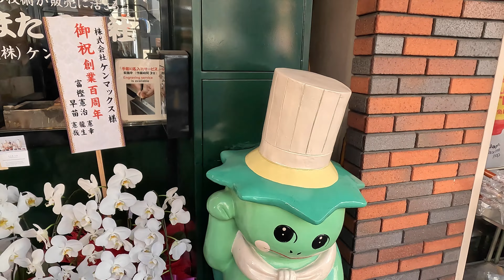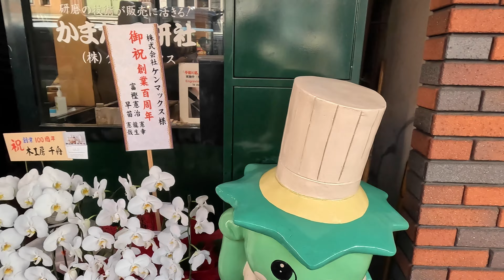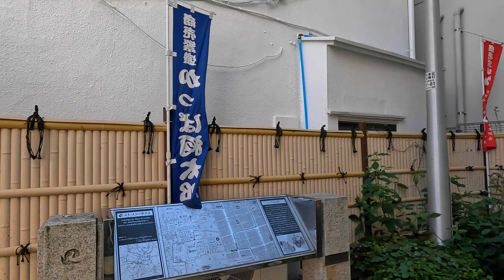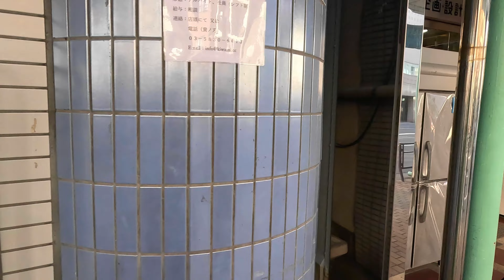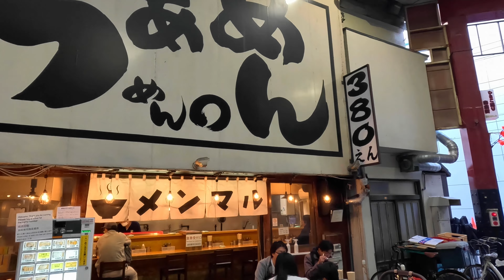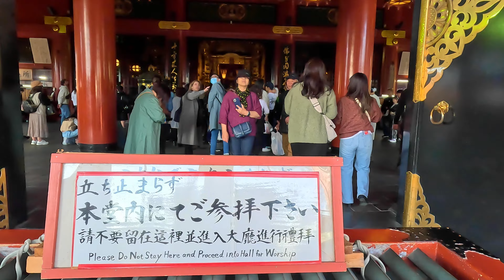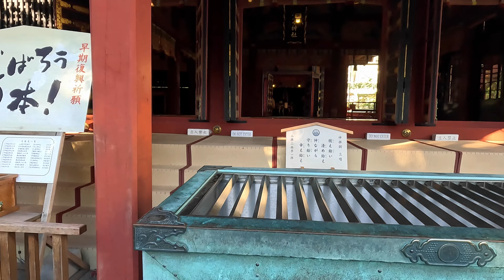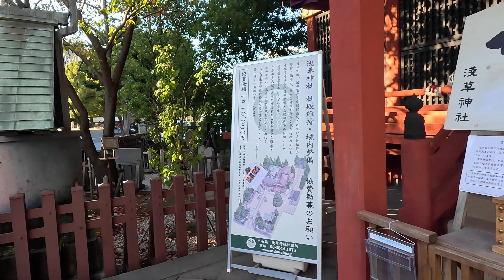4K Japan walking tour in Asakusa Tokyo travel guide 2023 November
This time we will walk from Kappabashi Shopping Street.
Kappabashi Shopping Street is a very popular tourist attraction.
Because of its proximity to Asakusa, the shopping street is crowded with people buying souvenirs. The shopping street stretches about 1 km and is close to Senso-ji Temple and other famous places in Asakusa.
It is a great place to stop by after or before having fun in Asakusa.
I would be happy if this video could interest you in Kappa-bashi Shopping Street and Asakusa.